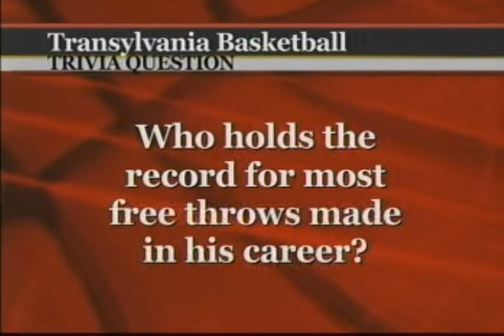Transylvania Basketball Show 1-13-08 Pt 1 of 2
A weekly look at one of the nation's best small college basketball programs.  This week's show features @ Rose-Hulman, vs. Franklin, Coach's Tip, and Blake McCowan